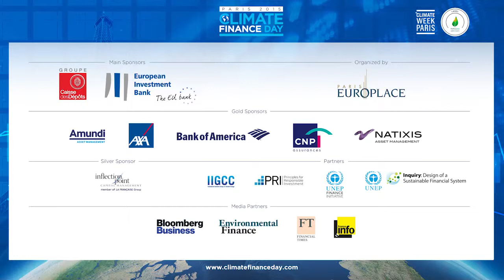Closing Speech - Janos PASZTOR , United Nations